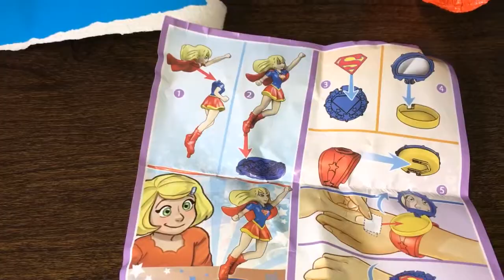KSCJTV Happy Easter Kinder Surprise Easter Eggs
HAPPY EASTER!

We hope you are having a fun Easter.